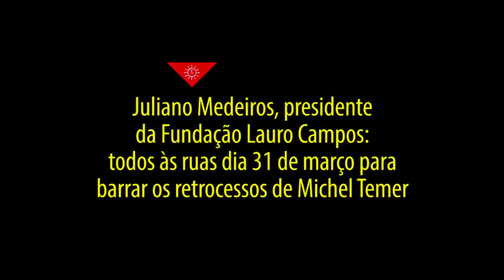O presidente da Fundação Lauro Campos, Juliano Medeiros, convida a militância para o dia 31 de março